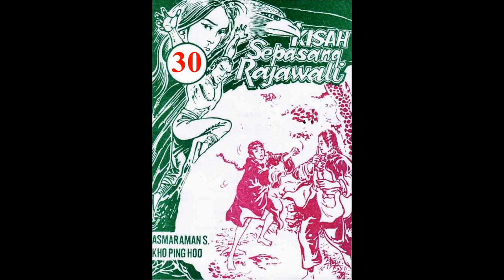Seri KISAH SEPASANG RAJAWALI JILID 30